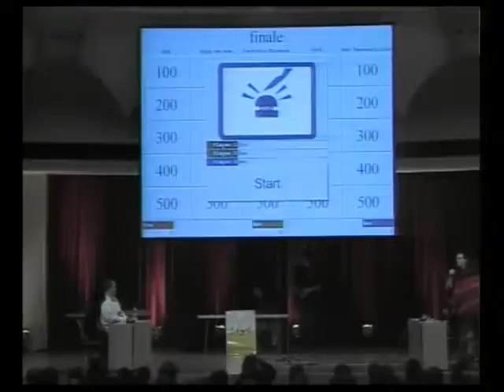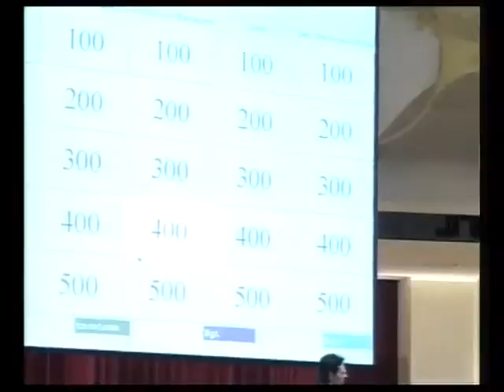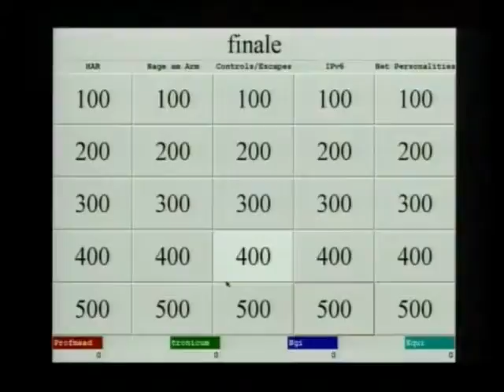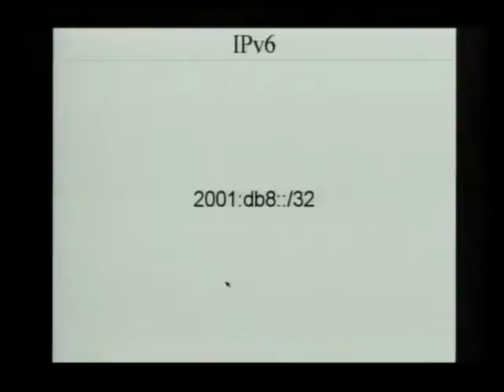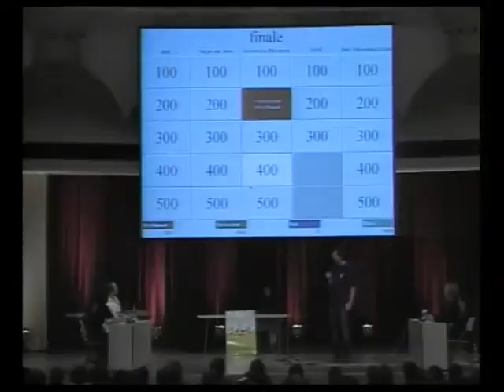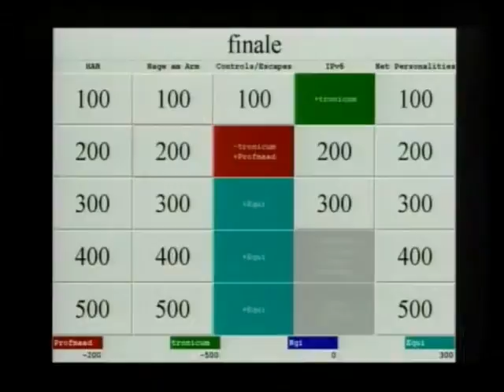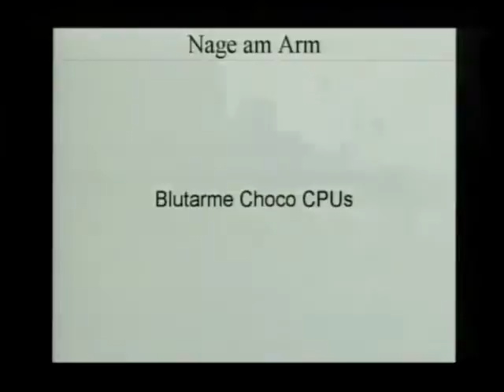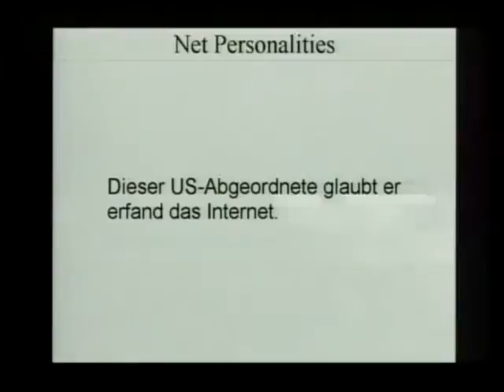25c3-3057-en-hacker_jeopardy_english_interpretation_005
25c3-3057-en-hacker_jeopardy_english_interpretation_005